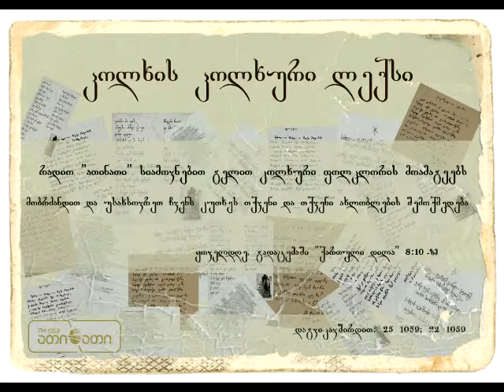კოლხის კოლხური ლექსი (03.11.2016)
ლექსსს კითხულობს ავტორი - ზაალ ჯალაღონია